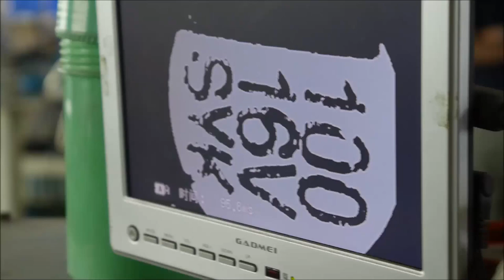Shenzhen Capacitor Factory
Second cut (Now with more descriptive stills!)